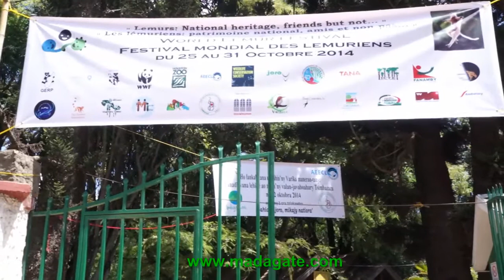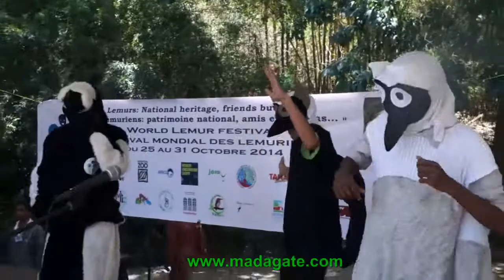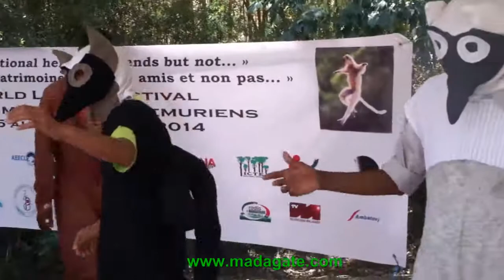Festival mondial des Lémuriens 25.10.2014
Parc zoologique et botanique de Tsimbazaza, 25 octobre 2014. Cérémonie d'ouverture officielle du premier Festival mondial des Lémuriens. Il se tient jusqu'au 31 octobre 2014 avec diverses actions de sensibilisation pour la protection de ces primates dont certaines espèces n'existent que dans la Grande île  de l'océan Indien.